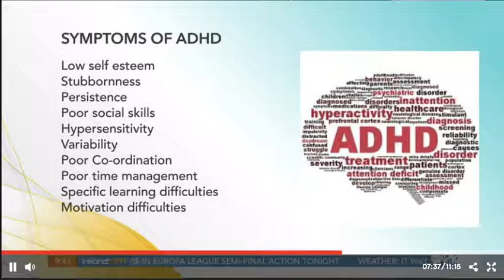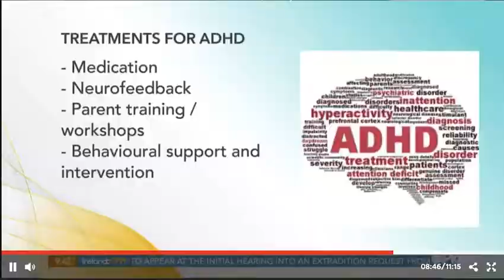What is ADHD? - Dr Michael Keane, Ph.D (Actualise) Ireland AM Interview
Founder of Actualise Psychological Services Michael Keane, Ph.D discusses attention deficit disorder (ADHD) symptoms and current assessment strategies in Ireland.

What is Attention Hyperactivity Disorder (ADHD)?
Attention-deficit/hyperactivity disorder (ADHD) is a neurodevelopmental disorder, or a disorder relating to the development of the nervous system, and it is characterised by a combination of key ADHD symptoms:

1. Hyperactivity
2. Impulsivity and
3. Inattention

These symptoms do not occur in one specific setting only, such as in school, but across many areas of life. Based on the types of symptoms experienced, ADHD can be divided in three different subtypes:

1. ADHD mainly inattentive, which is associated with significant difficulty in concentration
2. ADHD hyperactive-impulsive mainly, which involves a need for continuous movement or action, and
3. ADHD combined, which is a mixture of both.

Symptoms will need to have persisted for at least 6 months and be negatively impacting academics and public or work-related activities.

It's important to notice that symptoms may vary in adults with ADHD. These are the most common:

· Carelessness and lack of attention to detail
· Continually losing or misplacing things
· Continually starting new tasks before completing old ones
· Inability to focus or prioritise
· Poor organisational skills
· Forgetfulness
· Restlessness/edginess
· Often interrupting others, find it difficult to keep quiet
· Blurting reactions, and poor social timing when talking to others
· Irritability and an instant temper
· Extreme impatience
· Mood swings
· Inability to deal with stress
· Taking risks, with little/no respect for safety of themselves or others often